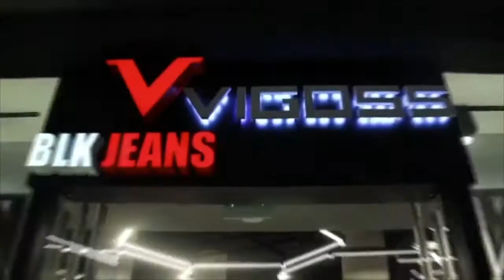Темирхан [territima] - Подборка вайнов #2